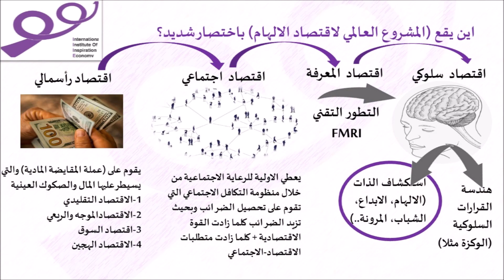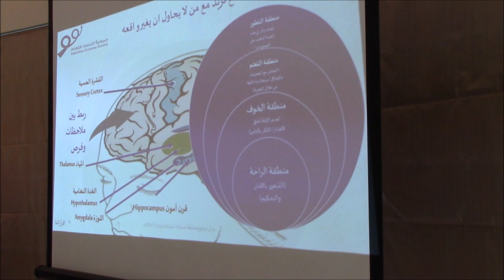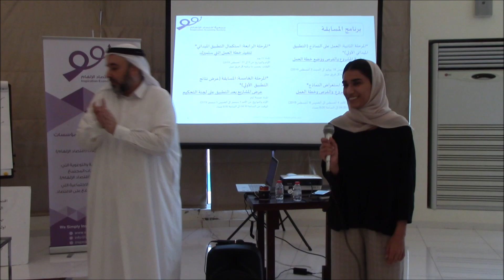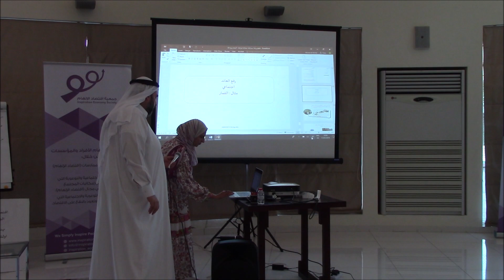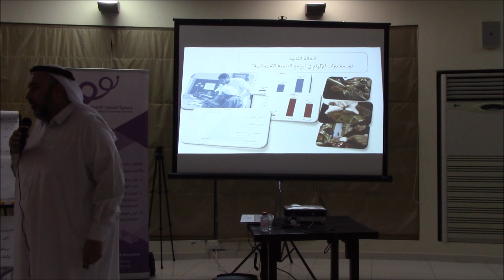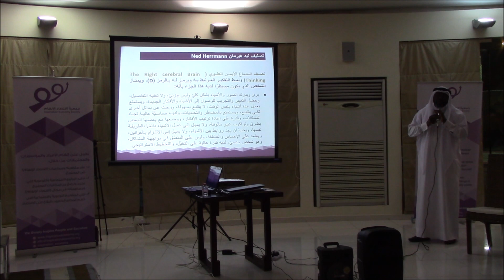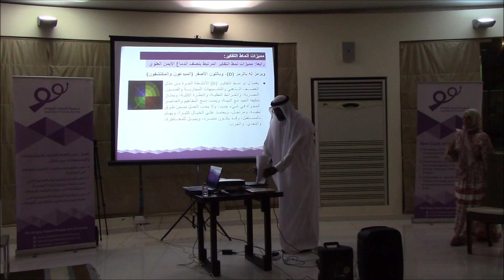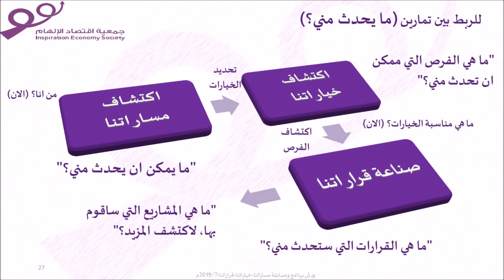الورشة5 - برنامج ومسابقة مساراتنا قراراتنا خياراتنا - اللجنة الشبابية-جمعية اقتصاد الالهام 17/ 7/ 19